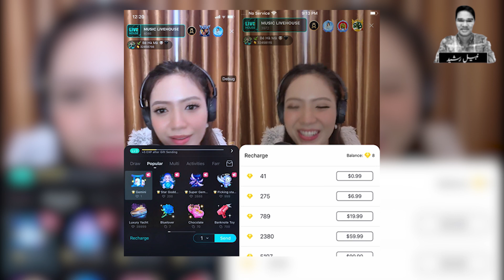Hareem Shah The Controversial Women Dark Side | Life Story | Scandals